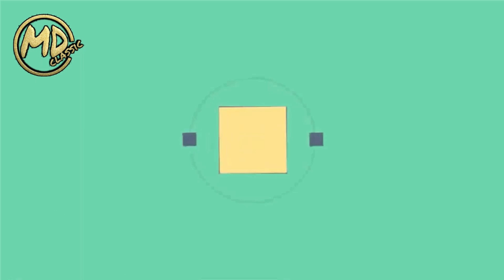Pakistani Reaction on Candy Shop TikTok Transformation Challenge PAKISTAN VS INDIA Match 2020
Here MD Classic is Presenting Reaction on Candy Shop TikTok Transformation Challenge PAKISTAN VS INDIA Match 2020

Love And Respect From My Heart...